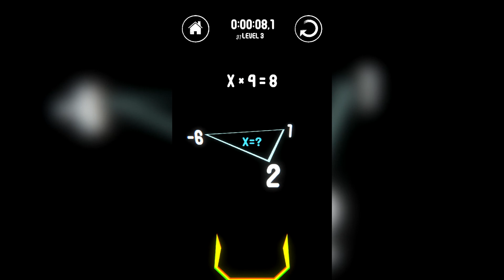Equation Expert - Quiz on Simple Linear Equations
Equation Expert - Perfect quiz on simple linear equations with levels.